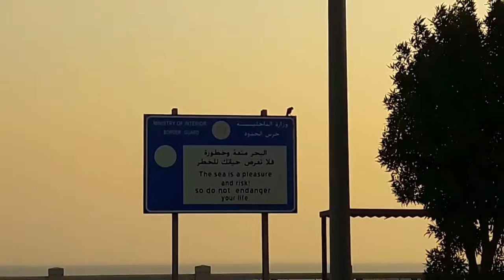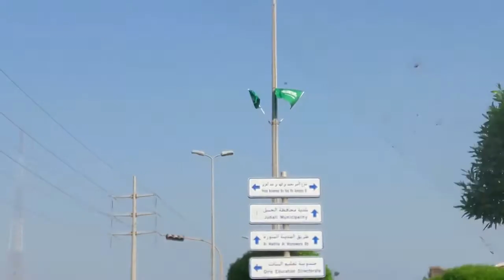Andami Naming Nagawa ni Dadz! | Vlog 0039